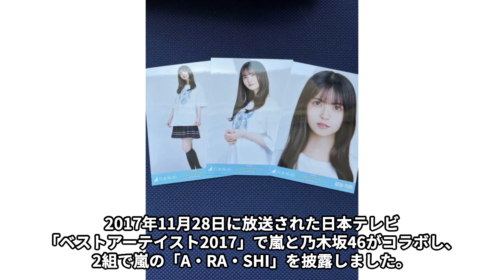齋藤飛鳥の“流出”したLINEの内容…ジャ●●ズファンを“ブチギレ”させた原因に言葉を失う…「乃木坂46」として活躍した女優の笑顔に隠された本性に驚きを隠せない…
長きにわたって乃木坂 46 のエースとして

活躍してきた齋藤飛鳥さん。

中心メンバーとして第 1 期生から活躍してきた齋藤飛鳥さんは、

国民的アイドルの代表格と言っても過言ではないでしょう。

今回は齋藤飛鳥さんの“流出”したLINEの内容や

ジャ●●ズファンを“ブチギレ”させた原因、

笑顔に隠された本性などについてご紹介します。